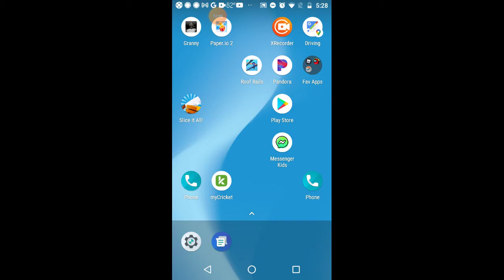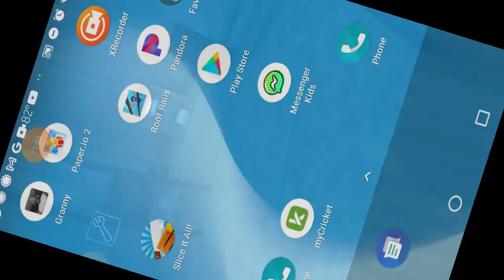playing granny with yanni